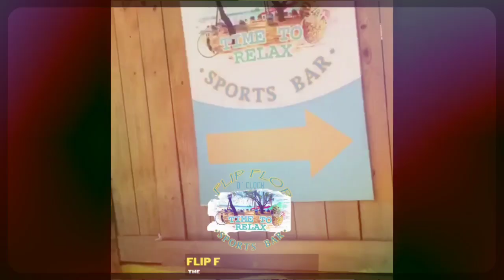BEST of Sosua, Flip Flop Sports Bar (Daily Specials)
"Home of the Famous Wings & Coldest Beers" Sosua, RD 🇩🇴
Big Yellow Steps at Entrance to Playa Sosua

Paradise LYFE 🌴

 Paradiselyfe360.com